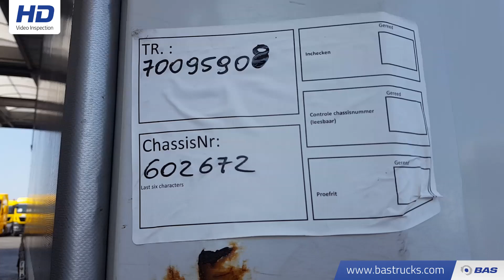70095908 Krone Mega Hubdach Edscha SD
Krone Mega Hubdach Edscha SD